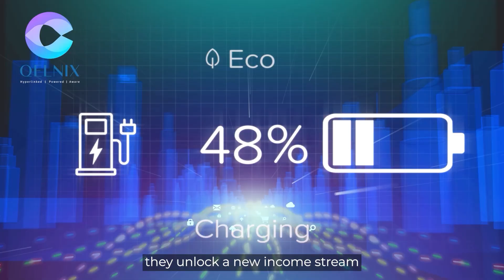QELNIX | Driving Cities Forward with Shared Energy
🔋 The sharing economy transforms our world—from mobility and work to power usage, ownership becomes connection.

QELNIX integrates this into the city’s energy network. Smart charging, real-time management, and sustainable energy turn every charge into shared value.

We believe technology powers entire cities, not just individuals. QELNIX—sharing progress, not just power.

🎬 Watch the film to see how shared energy redefines modern cities.